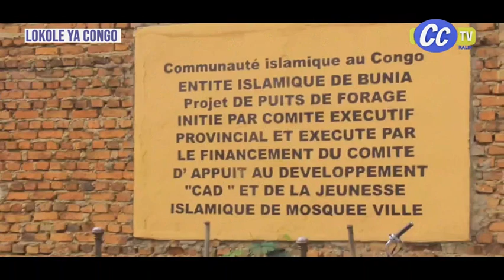LOKOLE YA CONGO DU 04 04 2024 ;